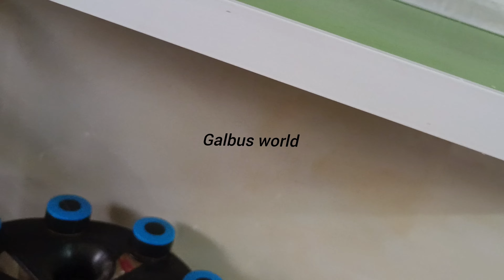Simple kitchen cleaning tips! Easy kitchen cleaning! ഇങ്ങനെ ഒന്നു ചെയ്തു നോക്കു അടുക്കള വൃത്തിയാക്കു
അടുക്കള എപ്പോഴും വൃത്തി ആയിരിക്കാൻ ഇത്രയും ചെയ്താ മതി